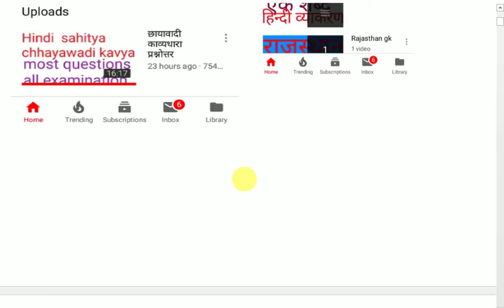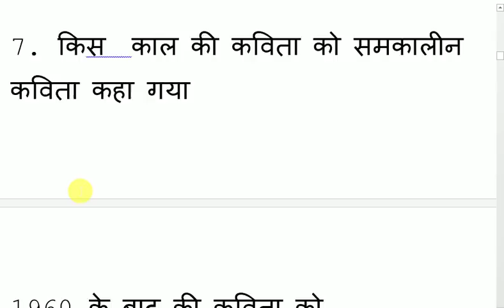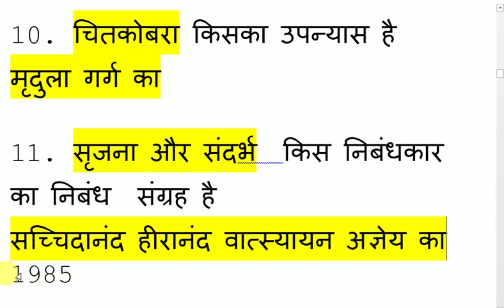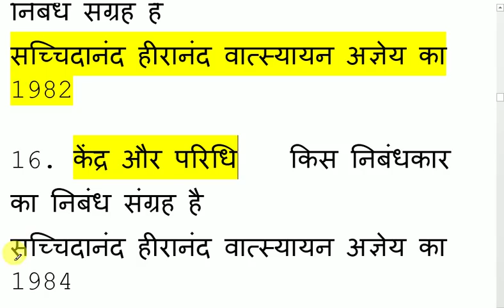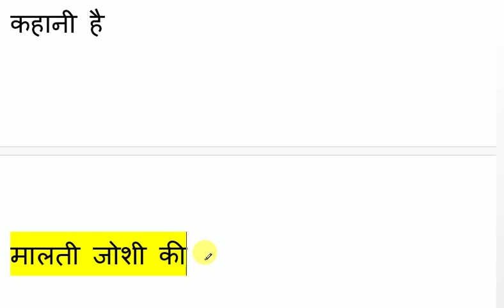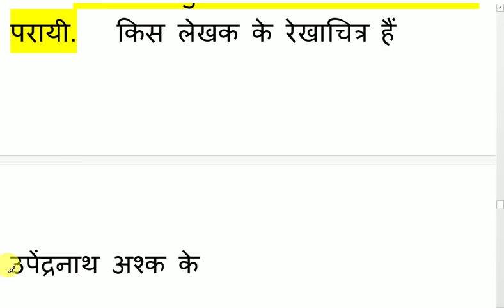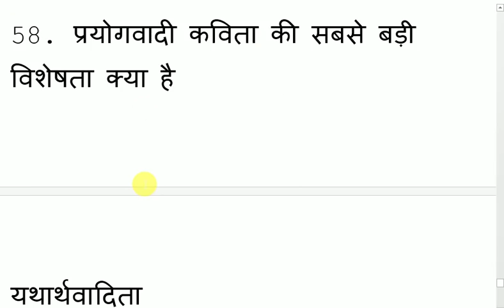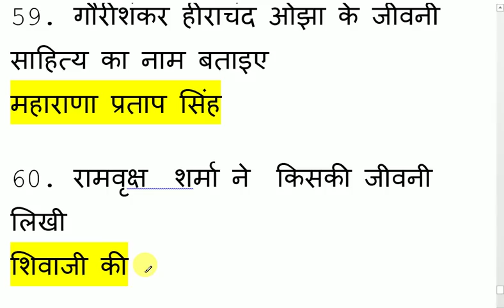हिन्दी साहित्य प्रश्नोत्तर भाग28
हिन्दी साहित्य व्याख्याता परीक्षा को लिए प्रश्नोत्तर भाग 28 प्रस्तुत किये गये है I AM USE ALL PRODUCT USE FOR VIDEO CREATE